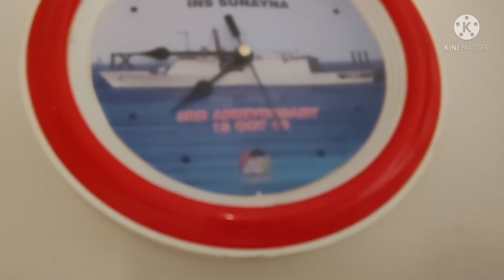my morning ka sara kam kese karti hu@Indianvloggersuchitradhal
my morning ka sara kam kese karti hu My morning To evening routine/Mishty kyun gussa hai/evening me chaat ka masti wow kitna testy tha

Hi friends welcom to my sd auditorium channel
App sab kese ho to Aaj ka vlog me meri daily routine share kiye hai to pls friends full watch karo  app ko pasand aaya to jarur like share comment kardena new friends jo v dekhte ho pls subscribe karna 🙏 pls ❤️❤️pls stay connected always thanks for watching 🙏🙏🤗❤️❤️